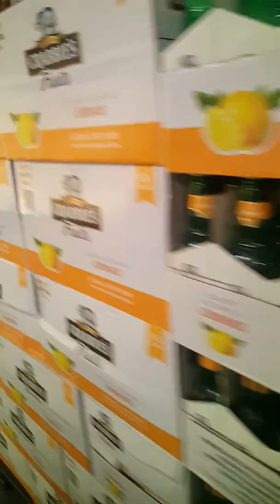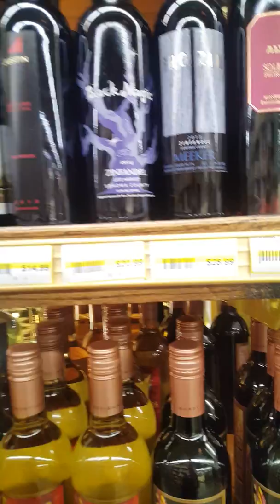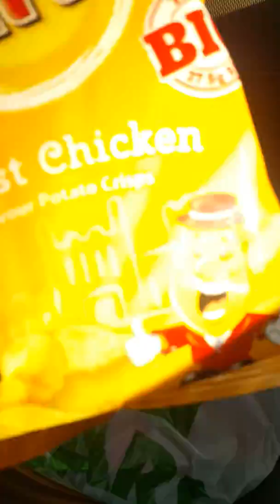Jungle jim's October 2016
J*essential and sparkx check out jungle jim's